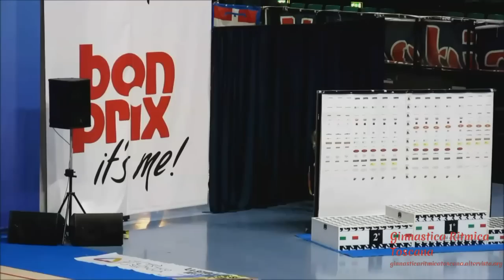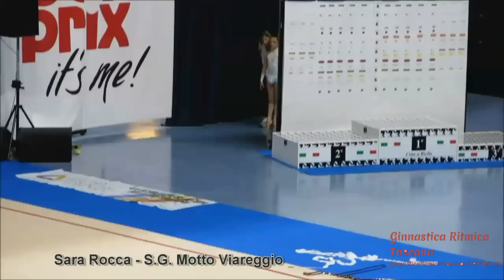Ginnastica Ritmica Toscana - Criterium Giovanile 2015 - Sara Rocca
Gli esercizi di Sara Rocca 1ª classificata al Criterium Giovanile 2015